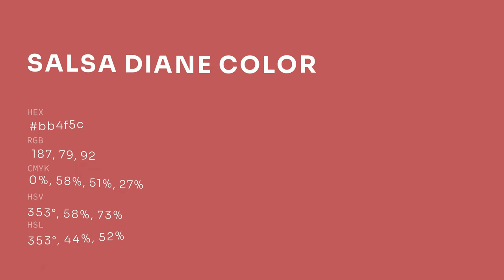Salsa Diane color bb4f5c hex color - Red color - Cool color bb4f5c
What color is Salsa Diane ? bb4f5c hex color - Red color - Cool color bb4f5c

Hex bb4f5c Color Code is also known as Salsa Diane color.

Hex bb4f5c Color code in RGB color code model is created after adding 73.33% red color, 30.98% green color and 36.08% blue color.
Hex bb4f5c Color code in CMYK color (process color) code model is generated after subtraction of 0% cyan, 57% magenta, 50% yellow and 26% black.